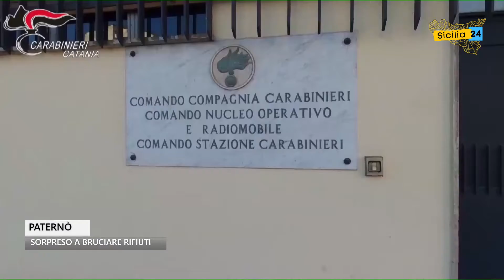Sorpreso a bruciare rifiuti in una strada: scatta la denuncia per un 56enne a Paternò